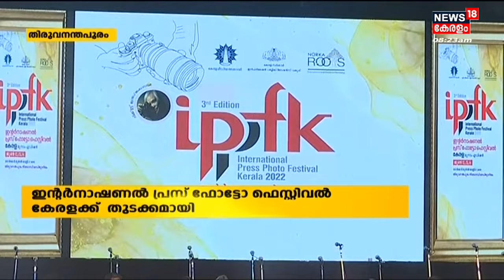Malayalam News @ 8 AM | എട്ടു മണി വാർത്ത | Kerala News Bulletin | 13th June 2022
00:00 - പ്രതിപക്ഷ പ്രതിഷേധം കണക്കിലെടുത്ത് മുഖ്യമന്ത്രിക്ക് ഇന്നും കനത്ത സുരക്ഷ
05:47 - Swapna Sureshനെതിരായ ഗൂഢാലോചന കേസ് അന്വേഷിക്കുന്ന പ്രത്യേക സംഘത്തിന്റെ ആദ്യ യോഗം ഇന്ന്
11:53 - പരിമിതികളെ മറികടന്ന് അയ്യായിരത്തിൽ അധികം ചിത്രങ്ങൾ വരച്ച് ഹരികുമാർ
17:54 -  Tamil Naduലെ കാർഷിക ഗ്രാമങ്ങൾ സജീവമാകുന്നു